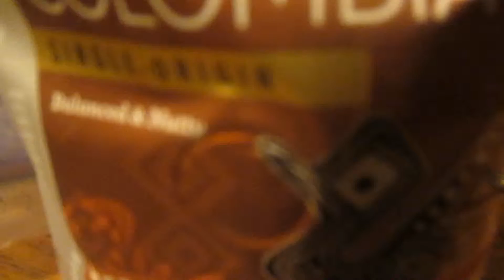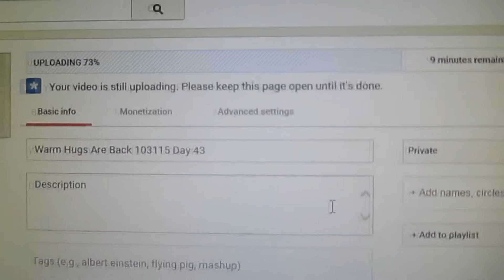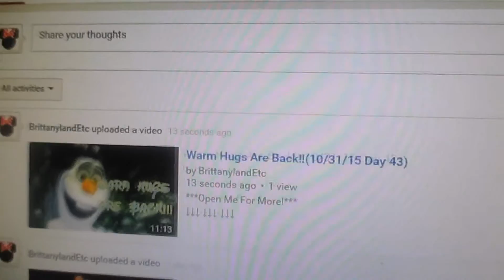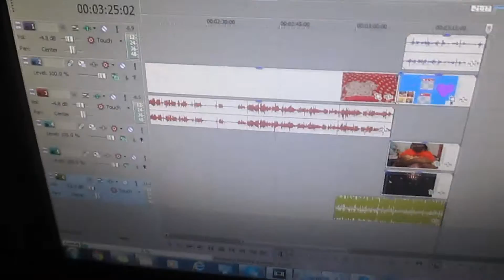I Keep Stopping!!(11/1/15 Day 44)